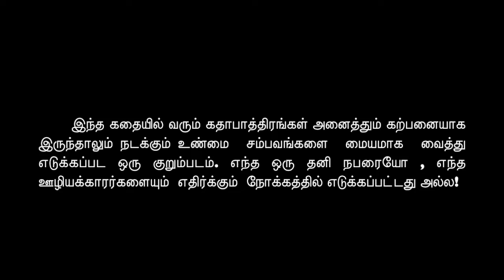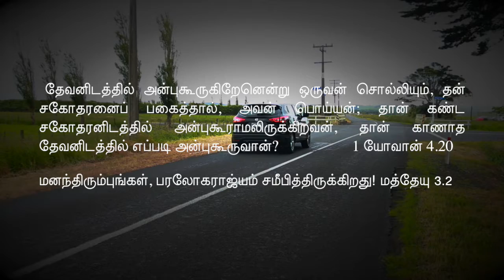Oozhiyakkaaran Christian short film HD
Oozhiyakkaaran is a short film based on true facts that are happening in Christian ministry. The 13.26 minutes video clearly explains how few ministers are living these days and what are their priorities. This film is not against any individual minister of God.